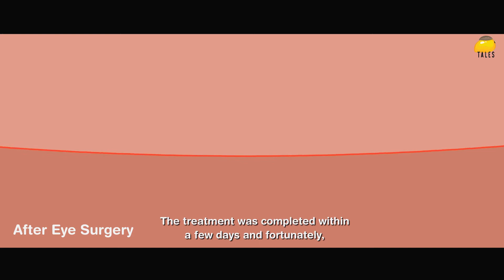The Dishonest Doctor Story | Hindi Kahahiyan | Hindi Moral Stories For Kids In Hindi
Hello!
Hi, I am Mango Tales. I create beautiful Moral Stories, Inspirational Stories, Kids Stories.

Please note: All the animation videos are for general public, which mean anybody can watch our video. It's 100% family content.

Thank you so much. Your support means a lot to me.

This Video Is About:

1. The Dishonest Doctor Story
2. Budhi Mahila Ki Kahani
3. Budhi Mahila Cartoon
4. Doctor Aur Budhiya Ki Kahani